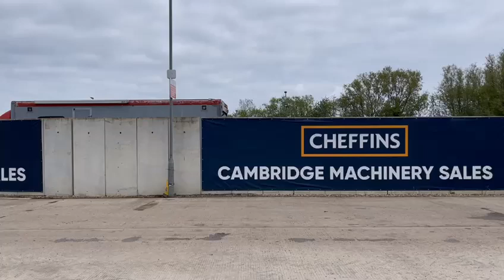Cheffins Lot 2132